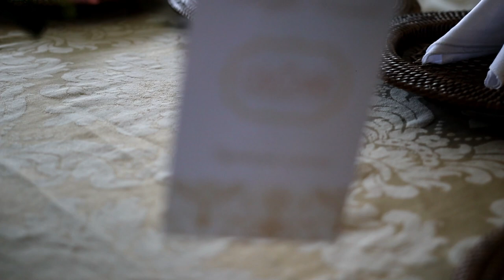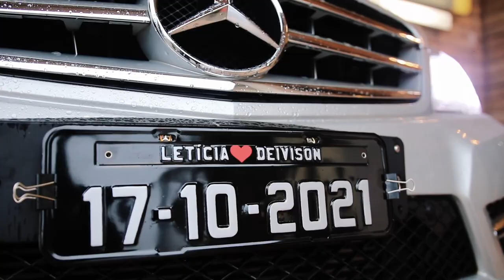Trailer Casamento - Letícia e Deivison